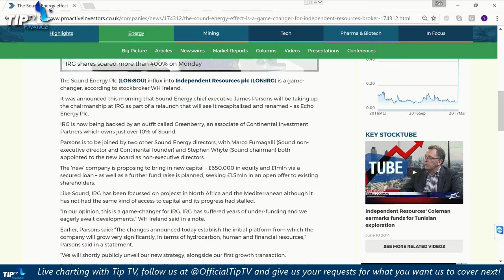'Buy on dips' is Zak Mir's advice for any would-be Independent Resources investors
After yesterday’s sharp rise, technical analyst Zak Mir is telling investors to keep an eye out for any dips in the Independent Resources PLC (LON:IRG) share price over the coming weeks.
“[Shares] will likely drift back towards to 0.35p [from 0.6p] which was initial resistance back at the beginning of last year,” says Mir in the latest Proactive Investors Bulletin Board segment.
“While we’re above 0.33p we’re looking for dips to buy into and a retest of the main 0.6p to 0.8p area.”